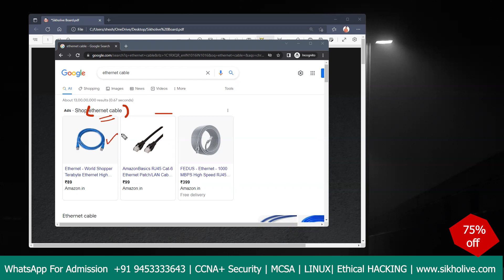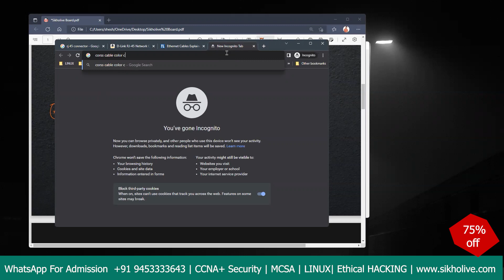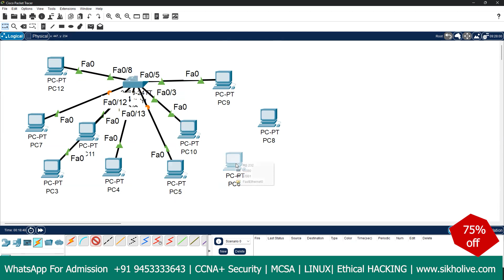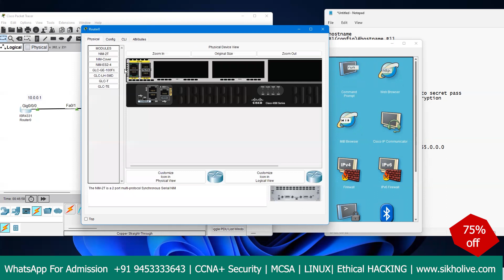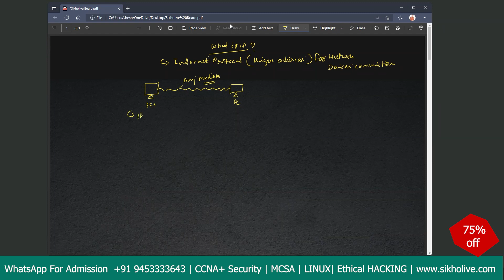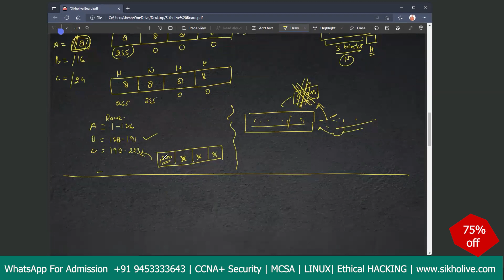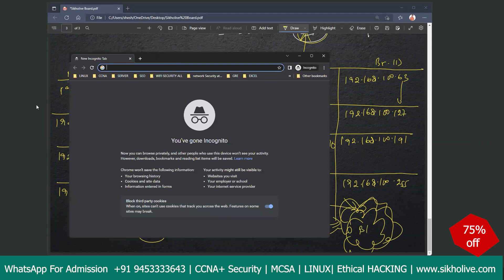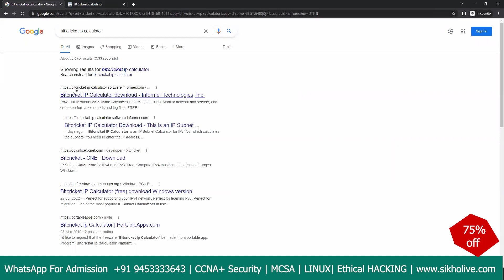CCNA With Security Live Batch Training | Job Based IT Training For Freshers & IT Professionals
About This Video: In This Video We will Learn CCNA Module 1 with Security Videos Covered Basic of Networking, OSI Model, IP Subnetting, Network Security And Many More Topics. Enjoy The Session Now ! Thanks 🙏